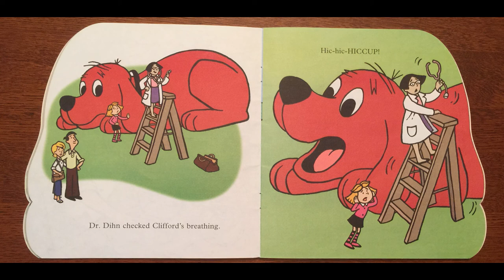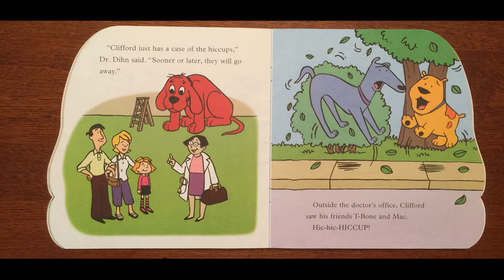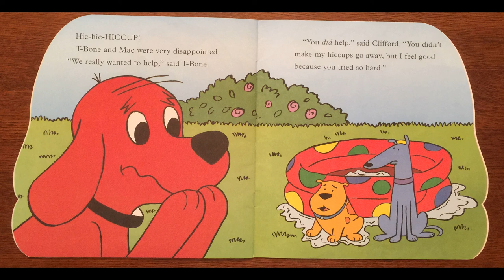Books Read Aloud: Clifford's Hiccups by Suzanne Weyn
Clifford has a bad case of the hiccups! Can us friends help cure Clifford?